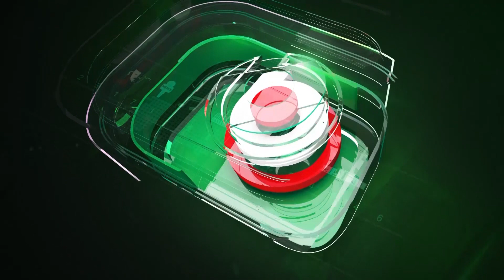কৃষিজমি রক্ষা করেই শিল্প কারখানা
কৃষিজমি রক্ষা করেই শিল্প কারখানা | Beauty | 06Dec22